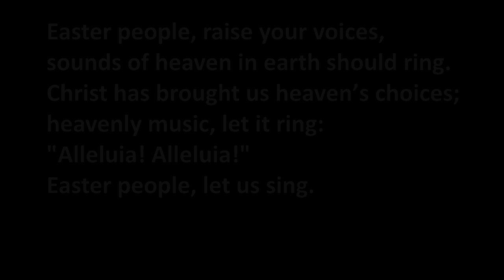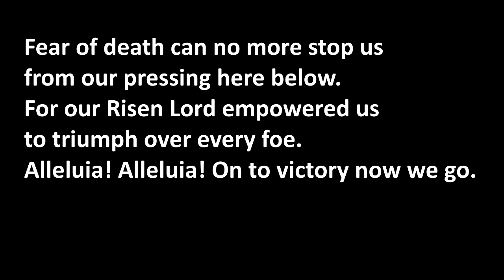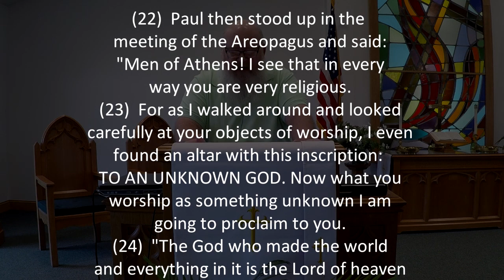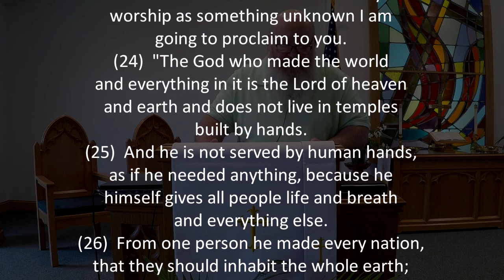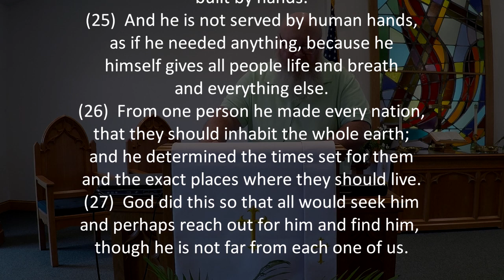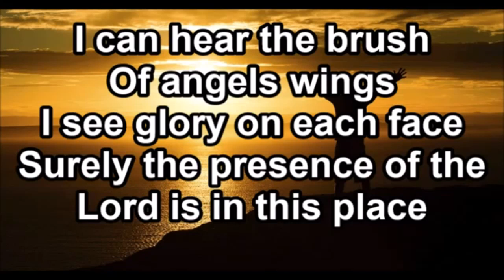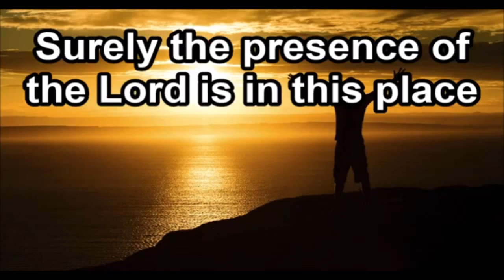Worship 05 17 2020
Worship Video for May 17, 2020.

Embedded Video:
Hymn  "Surely the Presence"